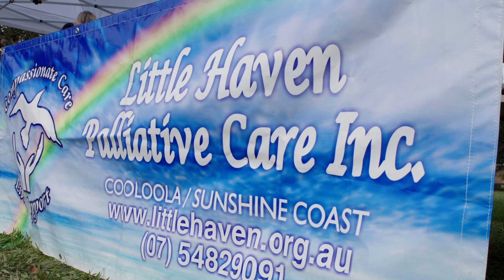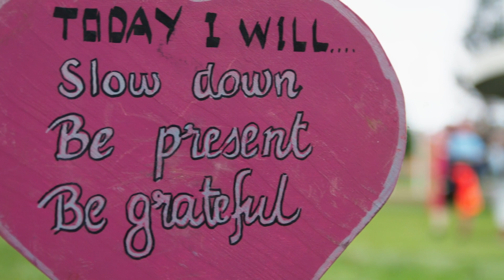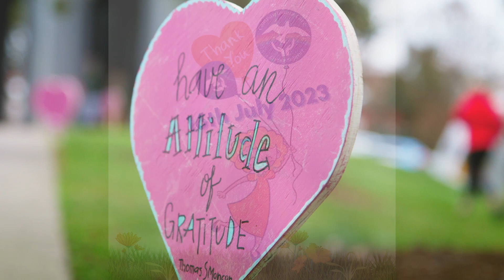Little Haven Gratitude Walk 2023 Promotional Video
Come join us at the 2023 Little Haven Gratitude Walk/Fun Run, Sunday the 16th of July, from 8am at Nelson Reserve Sound Shell.
The Gratitude Walk is an important part of Little Haven Week held annually providing an opportunity for Little Haven to acknowledge to the support this community provides so we can be there when we are needed. Please join us in remembering and giving thanks for all those who have left us with an imprint on our hearts this year.

Register are now open on the Gratitude Walk or register in person on the day from 8am.